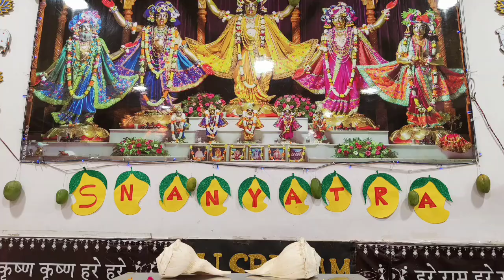Mango Festival and Jagannatha Snan Yatra @Simantdwip Bace